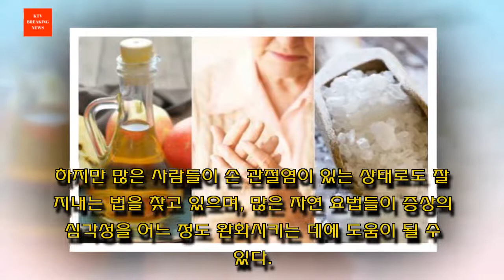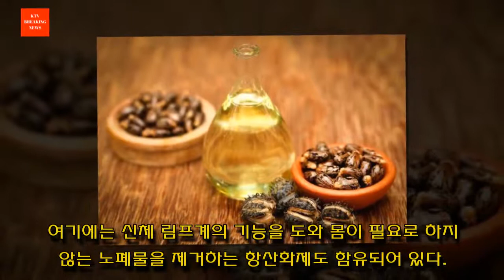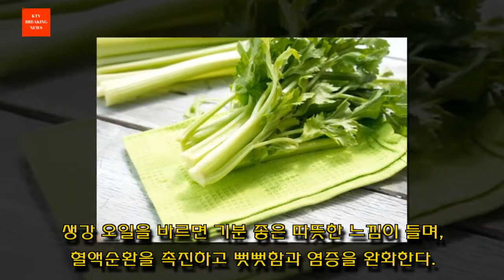손 관절염을 완화하는 6가지 자연 요법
손 관절염을 완화하는 방법을 찾고 있는가? 관절염은 뼈와 뼈를 연결하는 연골이 마모되면서 생기는 염증성 질환이다.